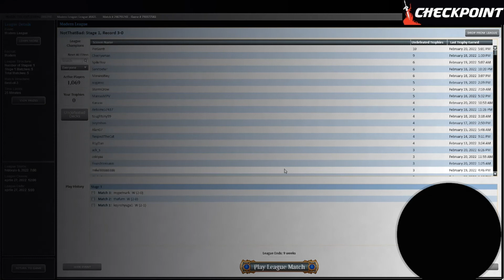BG Rock: il mazzo con con la carta più forte DI SEMPRE di MTG | G2 + G3 | MODERN GAMEPLAY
Seconda parte di league col mazzo del male: BG Rock

0:10 G2 Vs 4c Creativity
32:15 G3 vs Amulet

I miei canali social:

TW: NotThatBad

Tutte le carte che gioco potete comprarle in versione cartacea presso il Checkpoint di Gallarate, link qui giù ⬇️⬇️⬇️

La decklist:

4 Tarmogoyf
4 Elvish Reclaimer
4 Dauthi Voidwalker
1 Nihil Spellbomb
1 Shadowspear
1 Springleaf Drum
1 Expedition Map
4 Mishra's Bauble
4 Fatal Push
1 Bloodchief's Thirst
2 Soul Transfer
3 Thoughtseize
3 Inquisition of Kozilek
4 Witherbloom Command
4 Urza's Saga
1 Blast Zone
1 Takenuma, Abandoned Mire
1 Urborg, Tomb of Yawgmoth
1 Marsh Flats
1 Golgari Rot Farm
1 Forest
2 Boseiju, Who Endures
2 Swamp
2 Overgrown Tomb
3 Blooming Marsh
4 Verdant Catacombs

Sideboard
1 Lithoform Blight
1 Lurrus of the Dream-Den
1 Pithing Needle
1 Soul-Guide Lantern
2 Void Mirror
2 Soul Transfer
2 Torpor Orb
2 Engineered Explosives
3 Seal of Primordium